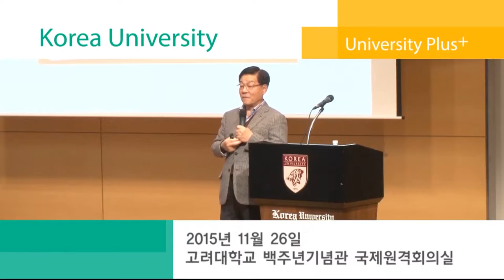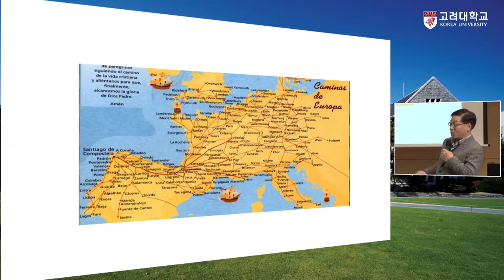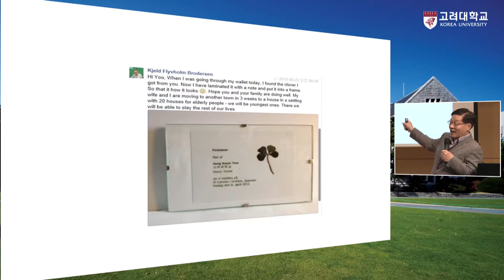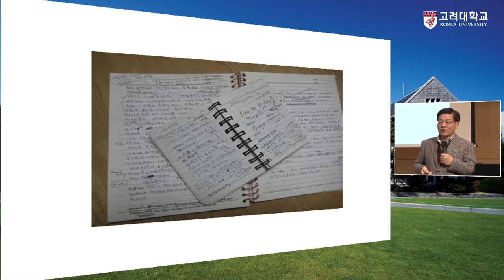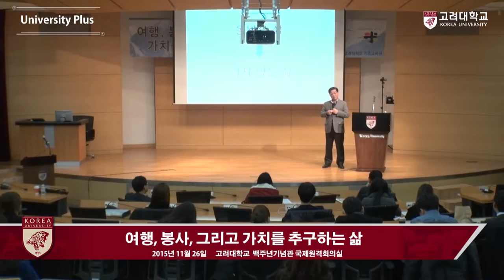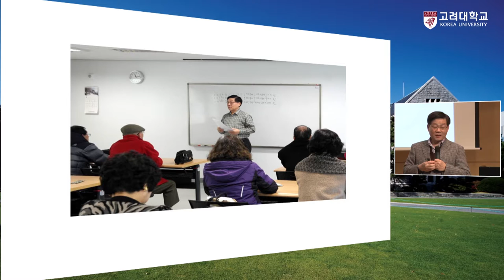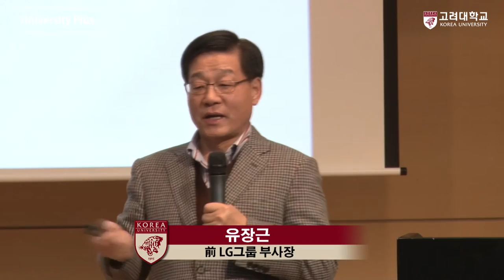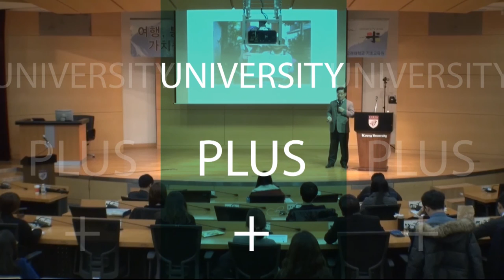[고려대학교 Korea University] 여행, 봉사, 그리고 가치를 추구하는 삶 Video Clip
University Plus

유장근(前 LG그룹 부사장)

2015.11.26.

고려대학교 백주년기념곽 국제원격회의실